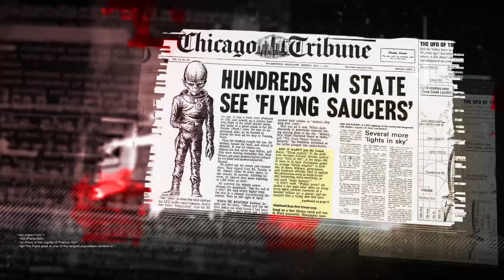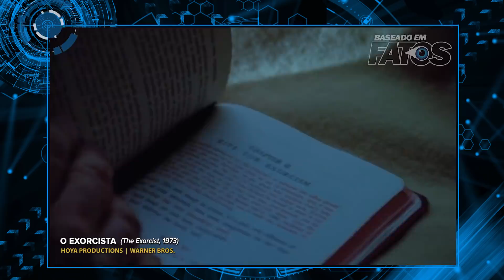A VERDADEIRA HISTÓRIA DE O EXORCISTA